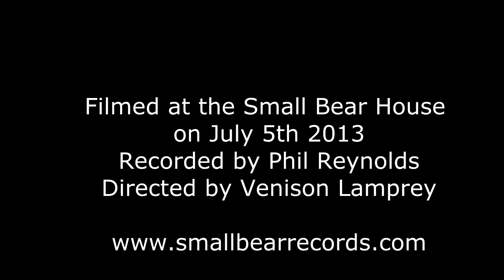LAURA MOORE - COBWEBS (Small Bear Session)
Laura Moore live in the Small Bear House, July 5th 2013 for the second Small Bear Session.  Words and Music by Laura Moore.  Filmed and conceptualised by Venison Lamprey whilst on a horse travelling through Yeovil.  At night.  In the mist.  Wearing only a Jeremy Paxman mask.